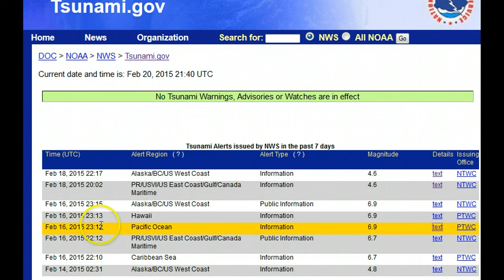More Japan Earthquakes - 6.3 Mag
No Tsunami's. Video not for profit. I am making such material available in a effort to advance the understanding of environmental, emergency preparedness, health, safety and educational purposes...etc. I believe this constitutes a 'fair use' of any such copyrighted material as provided for in section 107 of the US Copyright Law. In accordance with Title 17 U.S.C. Section 107, the material on this site is distributed without profit to those who have expressed a prior interest in receiving the included information for research and educational and emergency